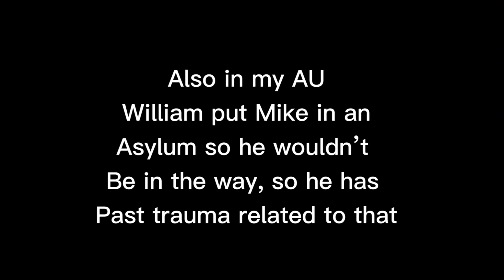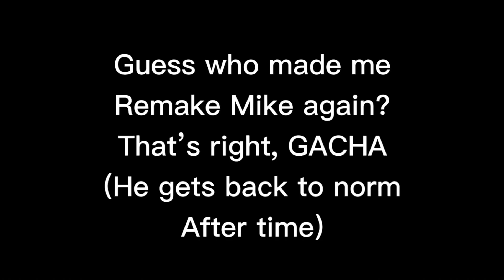If the Aftons were caught & put in a lab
Sorry that’s it’s fast paced, I’m trying to figure that out still TvT

Also any comments that aren’t constructive criticism about things like my design WILL be  deleted :))

Thank you so much for supporting the channel! I appreciate you guys so much!!

Inspired by @Silvermoon Kasumi & @Shadows Glitch -0-